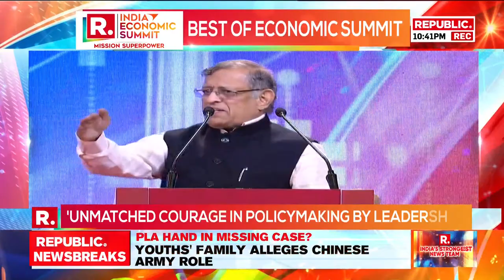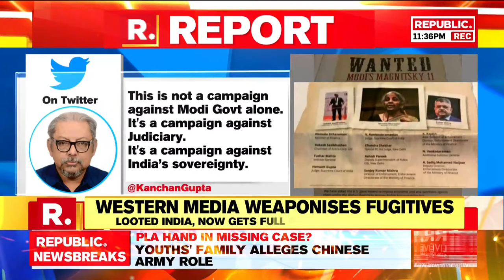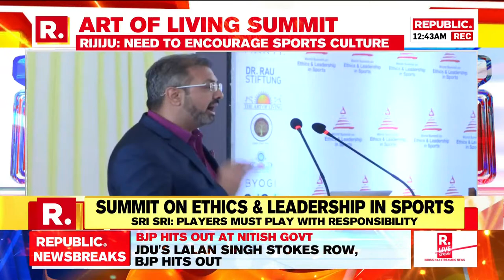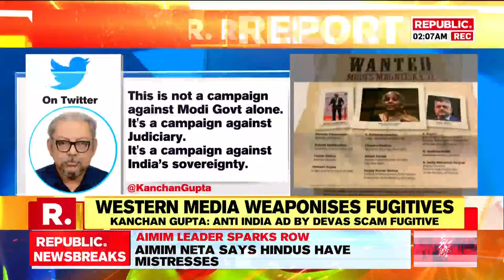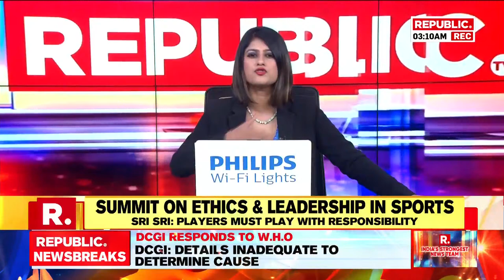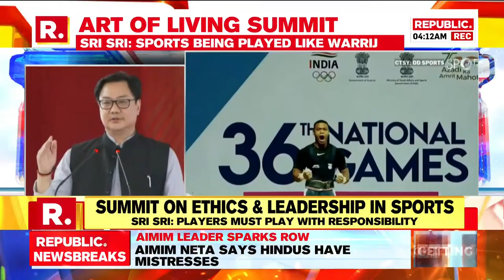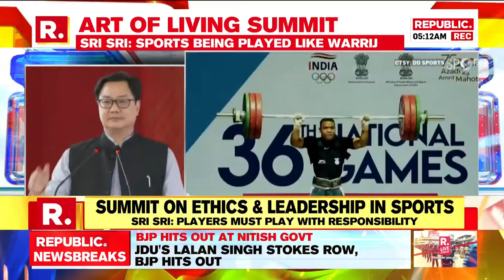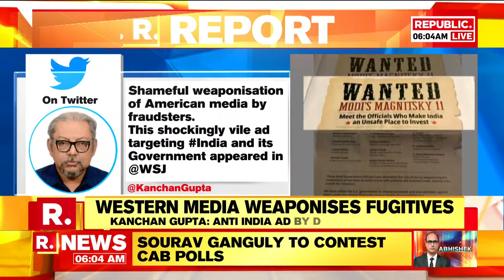S Gurumurthy's Paradigm-Altering Speech & Fireside With Arnab On Mission Superpower: The Indian Way